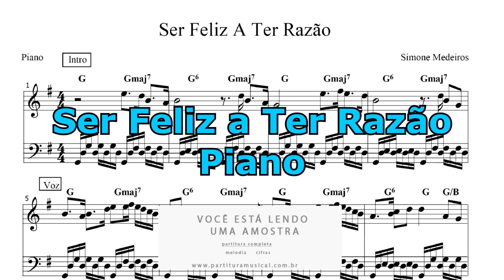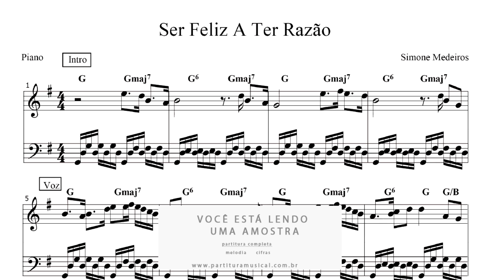Partitura de Piano Ser Feliz A Ter Razão - Simone Medeiros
Formato: PDF